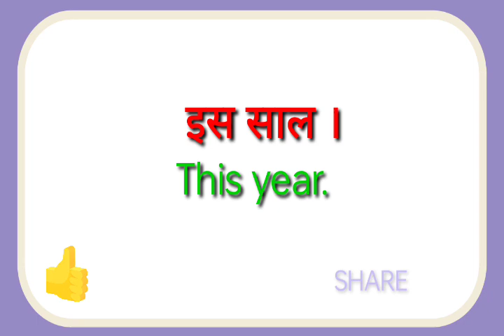Is sal ka translation kya hoga//Is sal ka translation kya hoga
Is sal ka translation kya hoga
Is sal ka translation

hit likes.

lots of  ❤️